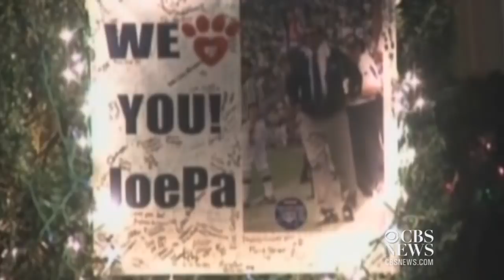Joe Paterno dead at 85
Former Penn State football coach Joe Paterno died at the age of 85. Bigad Shaban looks back at his legendary career and fall from the top of college football.